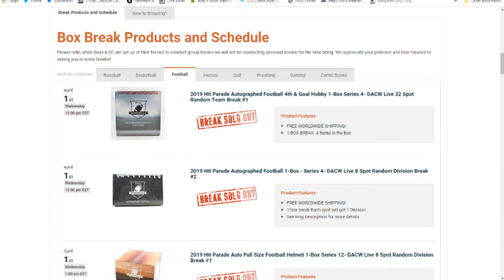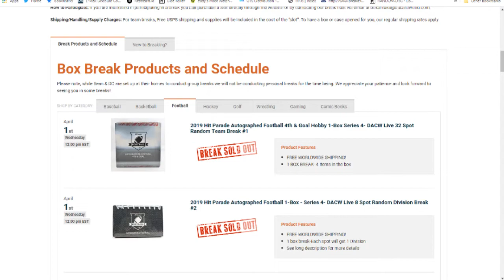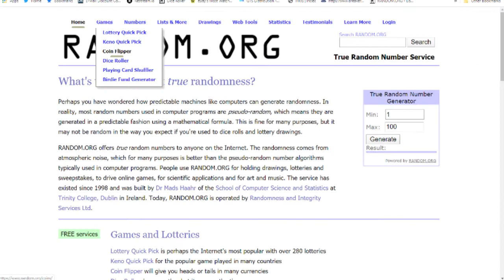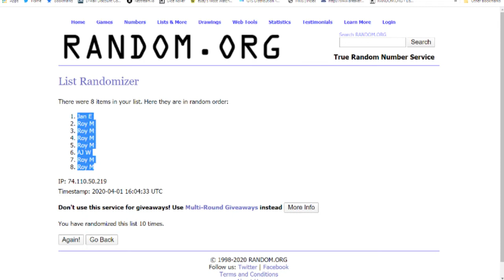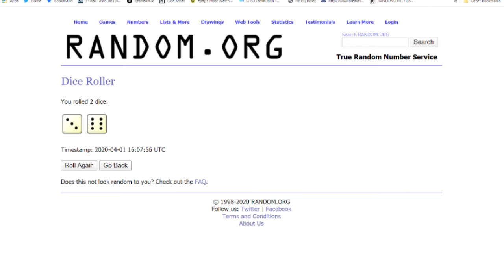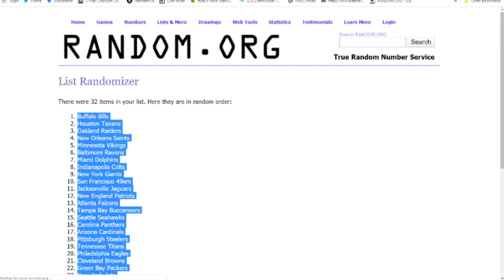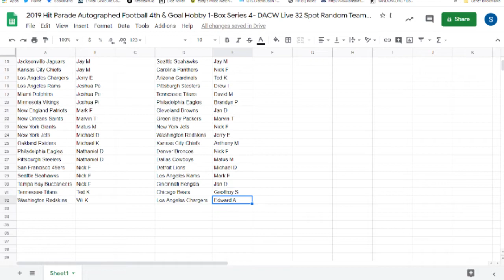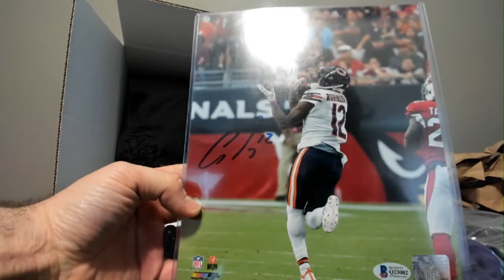2 Hit parade football Breaks 4/1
- 2019 Hit Parade Autographed Football 1-Box - Series 4- DACW Live 8 Spot Random Division Break #2
- 2019 Hit Parade Autographed Football 4th & Goal Hobby 1-Box Series 4- DACW Live 32 Spot Random Team Break #1